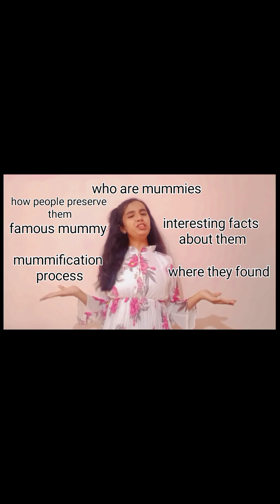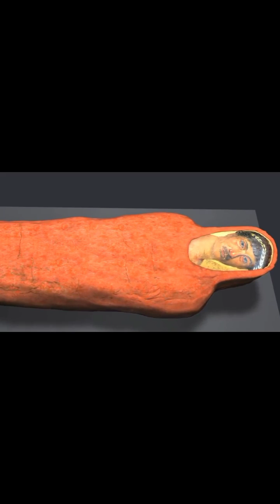Atulya Science Fair 2022_Video Making Competition_Anvesha Borgaonkar